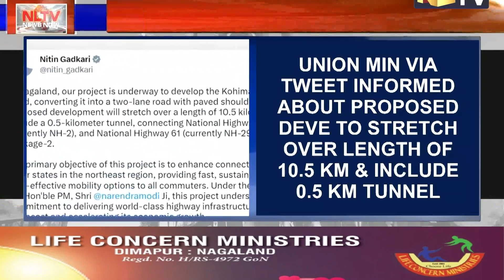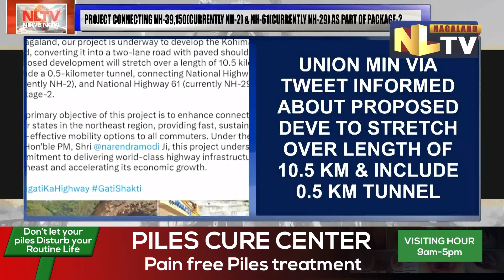UNION MIN. NITIN GADKARI LAUDS CONSTRUCTION OF KOHIMA BYPASS ROAD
Union Minister of Road Transport and Highways, Nitin Ghadkari on May 12 informed on the construction of Kohima Bypass road. Ghadkari stated that the project is underway to develop Kohima Bypass road. Nitin Ghadkari via a Tweet informed about the proposed developmental project that stretches over a length of 10.5 km and includes a 0.5 km tunnel